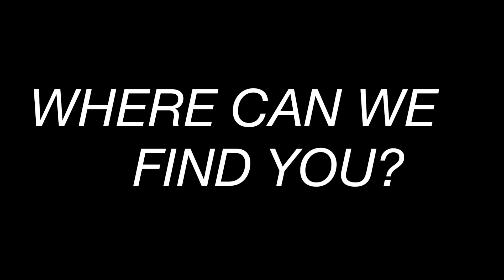ALEXA MAETTA - Interview for EX LOCUM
Alexa is a breathtaking dancer. Seeing her perform multiple times myself, it is clear that dancing, while it is an art, is used even more as a tool of expression by her. to find out more!